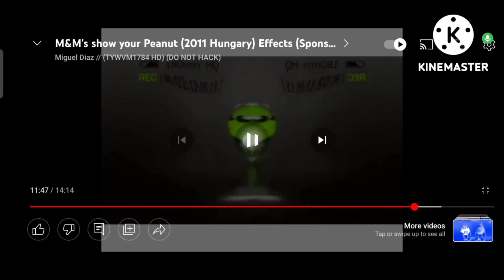blind M&Ms show your peanut hungry